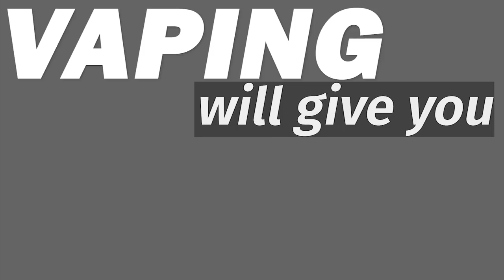IS VAPING BAD FOR YOU? DEBUNKING POPULAR MYTHS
Is vaping bad for you? Can it kill you? Will it give you popcorn lung? Is vaping safe? In this video, we debunk the most popular vaping myths.

With all the negative news coverage going on right now about our industry, it is very important that we stick to facts and we educate ourselves about vaping.